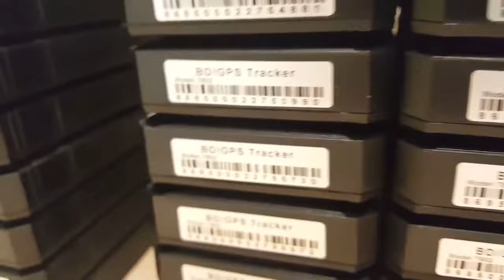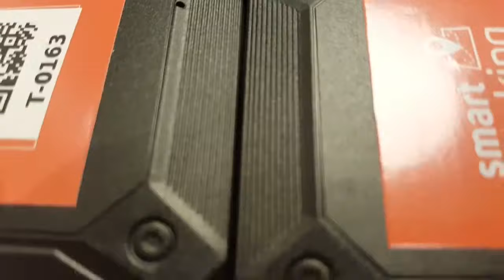KGL Trackers KGL trackers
KGL-trackers